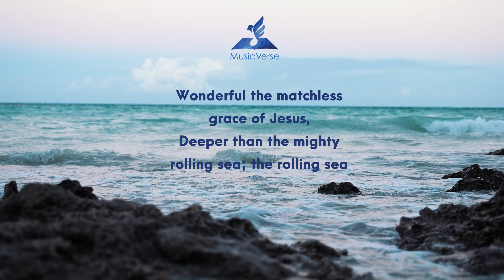Wonderful Grace of Jesus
“My grace is sufficient for you, for power is perfected in weakness.”

𝗦𝘁𝗼𝗿𝘆 𝗕𝗲𝗵𝗶𝗻𝗱
Mr. Haldor Lillenas, born in 1885, Norway, was a music enthusiast and a pastor. He had written various gospel songs and had his own publishing house. In 1917, a time when he and his wife were about to complete building their own home, 𝗽𝗮𝘂𝗰𝗶𝘁𝘆 𝗶𝗻 𝗺𝗼𝗻𝗲𝘆 𝘄𝗮𝘀 𝗶𝗻𝗲𝘃𝗶𝘁𝗮𝗯𝗹𝗲. Regardless of the situation, 𝗛𝗮𝗹𝗱𝗼𝗿’𝘀, in his 𝗲𝗮𝗴𝗲𝗿𝗻𝗲𝘀𝘀 for 𝗺𝘂𝘀𝗶𝗰 𝗮𝘀 𝗼𝗻𝗲 𝗼𝗳 𝗵𝗶𝘀 𝘄𝗮𝘆𝘀 𝘁𝗼 𝗽𝗿𝗮𝗶𝘀𝗲 𝗚𝗼𝗱, he wanted to purchase his neighborhood’s 𝗽𝘂𝗳𝗳𝗶𝗻𝗴 𝗼𝗿𝗴𝗮𝗻 𝗮𝘁 𝗮 𝗽𝗿𝗶𝗰𝗲 𝗼𝗳 𝟱 𝗱𝗼𝗹𝗹𝗮𝗿𝘀. Yet, it was not possible at that moment.

Eventually, he sold one of his hymns which was composed, "Wonderful Grace of Jesus." This hymn cost 5 dollars and was sufficient to pay for the organ.

The hymn is written and played in an upbeat tune to lift spirits and to bring a sense of awe of God's matchless grace. Yet, Lillenas warned, not to play the hymn too fast that could draw the focus out on God's wonderful grace.

𝗛𝗼𝘄 𝘄𝗼𝗻𝗱𝗲𝗿𝗳𝘂𝗹 𝗴𝗿𝗮𝗰𝗲 𝗰𝗮𝗻 𝗯𝗲?
In 2 Corinthians 12:9, Paul wrote, And He said unto me “My grace is sufficient for you, for power is perfected in weakness.” How powerful could it be that the 𝐠𝐫𝐚𝐜𝐞 𝐨𝐟 𝐨𝐮𝐫 𝐆𝐨𝐝 would be 𝐞𝐧𝐨𝐮𝐠𝐡? It is greater than the sins we have, higher than the skies above, wider than the universe we are at, and deeper than the core of this earth. Words are not enough to describe His grace extended to us. Grace is for everyone.

May we be of good cheer for God's grace will never fail.

𝘞𝘰𝘯𝘥𝘦𝘳𝘧𝘶𝘭 𝘵𝘩𝘦 𝘮𝘢𝘵𝘤𝘩𝘭𝘦𝘴𝘴 𝘨𝘳𝘢𝘤𝘦 𝘰𝘧 𝘑𝘦𝘴𝘶𝘴,
𝘋𝘦𝘦𝘱𝘦𝘳 𝘵𝘩𝘢𝘯 𝘵𝘩𝘦 𝘮𝘪𝘨𝘩𝘵𝘺 𝘳𝘰𝘭𝘭𝘪𝘯𝘨 𝘴𝘦𝘢;
𝘏𝘪𝘨𝘩𝘦𝘳 𝘵𝘩𝘢𝘯 𝘵𝘩𝘦 𝘮𝘰𝘶𝘯𝘵𝘢𝘪𝘯, 𝘴𝘱𝘢𝘳𝘬𝘭𝘪𝘯𝘨 𝘭𝘪𝘬𝘦 𝘢 𝘧𝘰𝘶𝘯𝘵𝘢𝘪𝘯,
𝘈𝘭𝘭-𝘴𝘶𝘧𝘧𝘪𝘤𝘪𝘦𝘯𝘵 𝘨𝘳𝘢𝘤𝘦 𝘧𝘰𝘳 𝘦𝘷𝘦𝘯 𝘮𝘦!
𝘉𝘳𝘰𝘢𝘥𝘦𝘳 𝘵𝘩𝘢𝘯 𝘵𝘩𝘦 𝘴𝘤𝘰𝘱𝘦 𝘰𝘧 𝘮𝘺 𝘵𝘳𝘢𝘯𝘴𝘨𝘳𝘦𝘴𝘴𝘪𝘰𝘯𝘴,
𝘎𝘳𝘦𝘢𝘵𝘦𝘳 𝘧𝘢𝘳 𝘵𝘩𝘢𝘯 𝘢𝘭𝘭 𝘮𝘺 𝘴𝘪𝘯 𝘢𝘯𝘥 𝘴𝘩𝘢𝘮𝘦;
𝘖𝘩, 𝘮𝘢𝘨𝘯𝘪𝘧𝘺 𝘵𝘩𝘦 𝘱𝘳𝘦𝘤𝘪𝘰𝘶𝘴 𝘕𝘢𝘮𝘦 𝘰𝘧 𝘑𝘦𝘴𝘶𝘴,